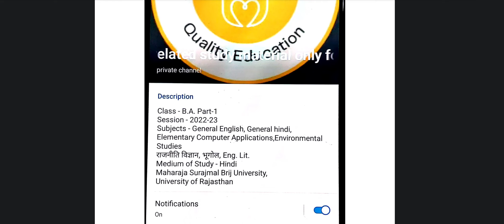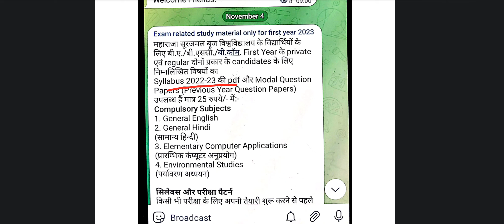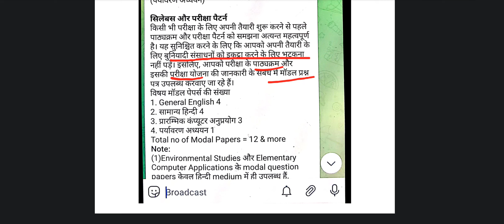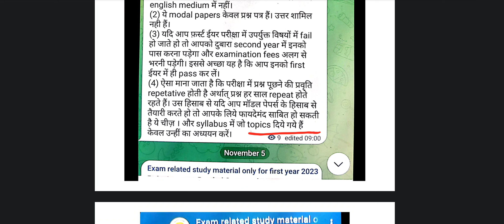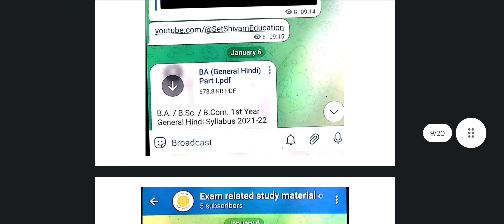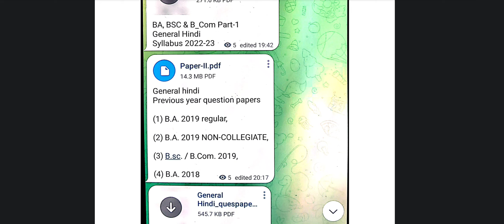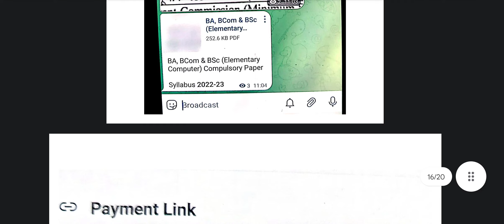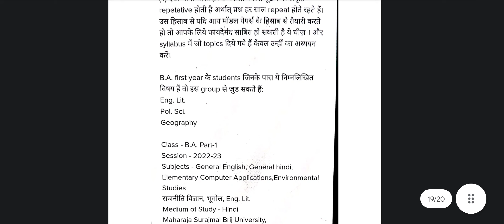Important Information regarding ug exams 2023 | Maharaja Surajmal Brij University, bharatpur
Big News✌for :B.A.,B.Sc.,B.Com परीक्षार्थियों के लिये...

👆Click on the link and make payment and you will reach telegram channel.
महाराजा सूरजमल बृज विश्वविद्यालय के विद्यार्थियों के लिए बी.ए./बी.एससी./बी.कॉम. First Year के private एवं regular दोनों प्रकार के candidates के लिए निम्नलिखित विषयों का
Syllabus 2022-23 की pdf और Modal Question Papers (Previous Year Question Papers) उपलब्ध हैं मात्र 25 रुपये/- में:-
Compulsory Subjects
1. General English
2. General Hindi
(सामान्य हिन्दी)
3. Elementary Computer Applications
(प्रारम्भिक कंप्यूटर अनुप्रयोग)
4. Environmental Studies
(पर्यावरण अध्ययन)
B.A. first year aur B.A. B.Ed. first year के students जिनके पास ये निम्नलिखित विषय हैं वो इस group से जुड सकते हैं:
Eng. Lit.
Pol. Sci.
Geography

brij university,brij university bharatpur,brij university new update,exam pattern brij university
maharaja surajmal brij university,maharaja surajmal brij university syllabus 2022,maharaja surajmal brij university exam news 2020,maharaja surajmal brij university syllabus changed

MSBU Bharatpur
MSBU BSc 1st year exam 2023
MSBU BA 1st year exam 2023
MSBU BSc exam 2023 kab
MSBU B.Ed Exam 2023 Kab Hogi

bcom syllabus,b.com first year syllabus,b.com syllabus first year,b.com 1st year general english paper,general english model paper
babed 1st year english literature syllabus,ba bed 1st year syllabus,babed 1st year syllabus,babed syllabus 1st year,b.ed first year compulsory english,ba bed english literature syllabus,ba b.ed general english paper
bsc bed 1st year syllabus 2020,bsc bed 1st year new syallbus,bsc bed 4 year syallbus,bsc bed 1st year syllabus,b a bed 1st year general english paper
bsc 1st year english syllabus 2022-23,
ba 1st year english syllabus 2023,
bsc first year 1st year syllabus,